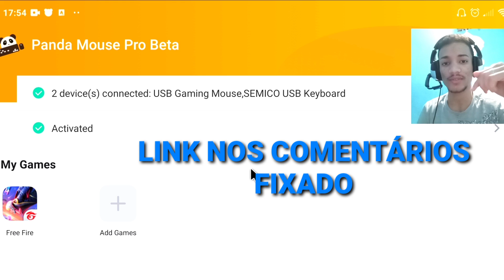PANDA MOUSE PRO VERSÃO 1.4.8 !! MAPEADOR COM SETA MODIFICADA - MOBILADOR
- COMPARTILHA PARA SEUS AMIGOS
- SUGESTÃO DE VÍDEO NOS COMENTÁRIOS
SIGA

128GB
6 RAM
GRAVADOR DO PRÓPRIO CELULAR
EDITOR KINEMASTER PRO - PICSART